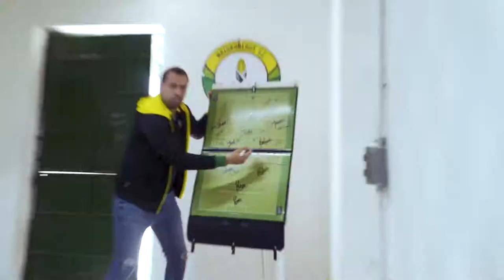Mazorqueros, estamos en la liguilla